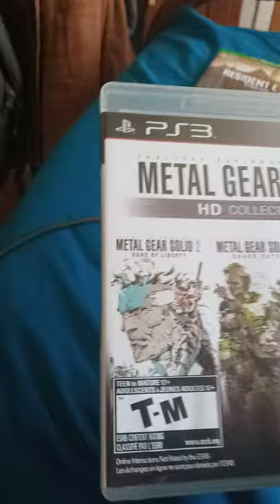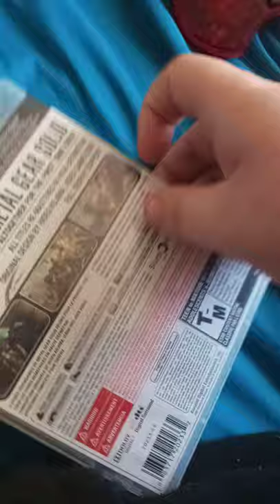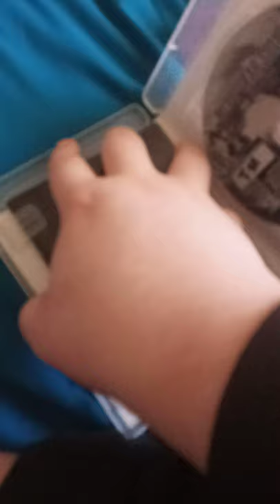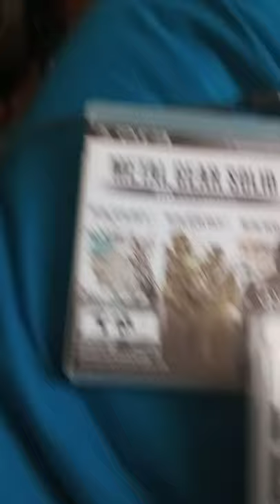Metal Gear Solid HD Collection & Metal Gear Solid 4 Unboxing PS3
I Can't Wait to play the games I'm so excited